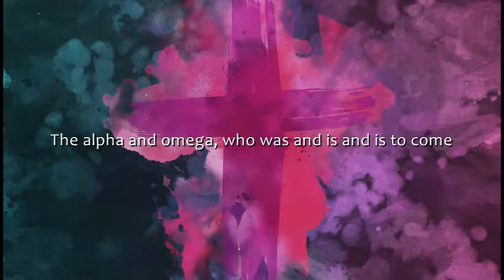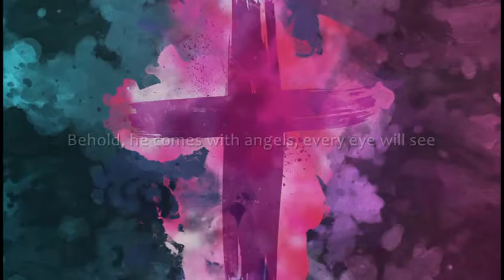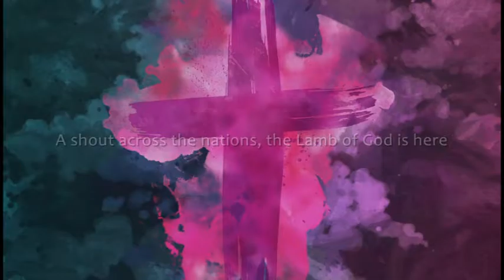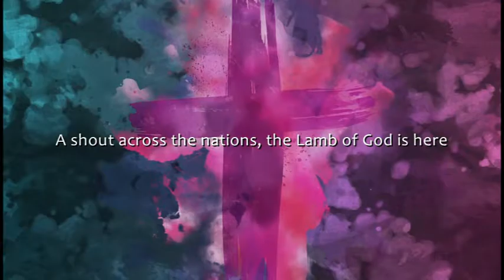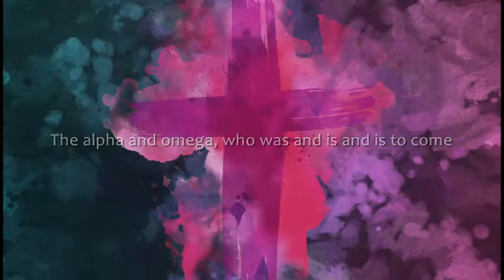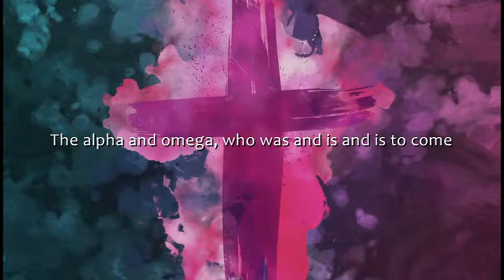Behold song Hallowed 2016